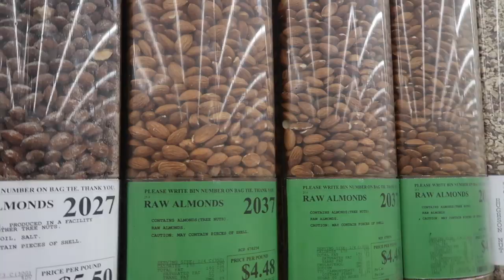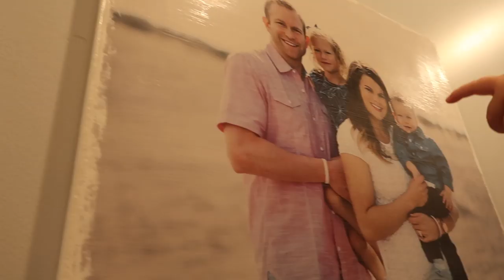Scariest Moment EVER!!! Choking is not a joke | FAMILY VLOG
Today we experience the scariest moment EVER! Choking is not a joke and we need to make sure you know what to do when someone is choking.  Palmer choked and scared us so badly!

Newest Videos►